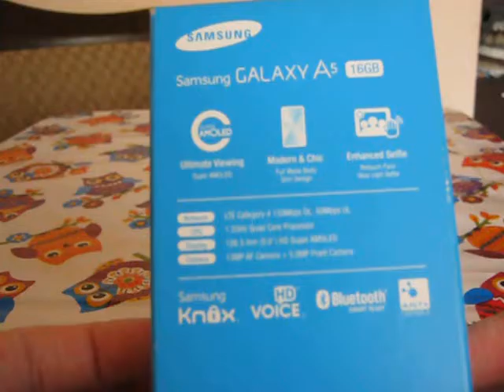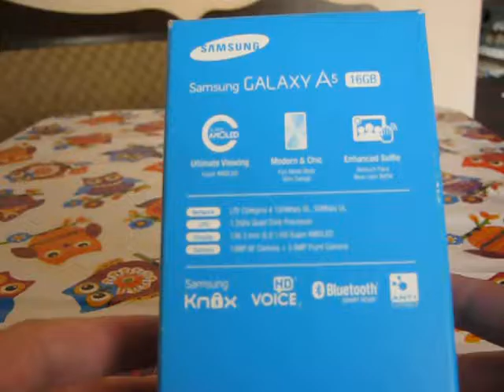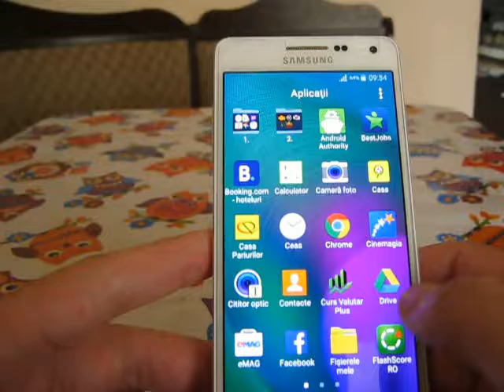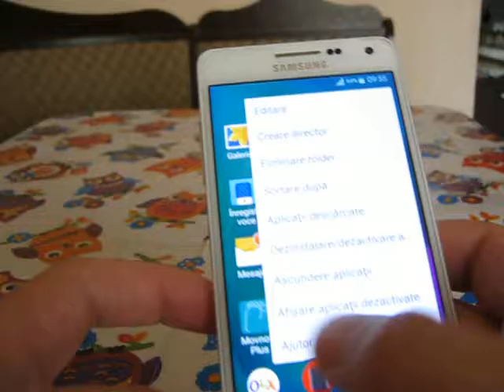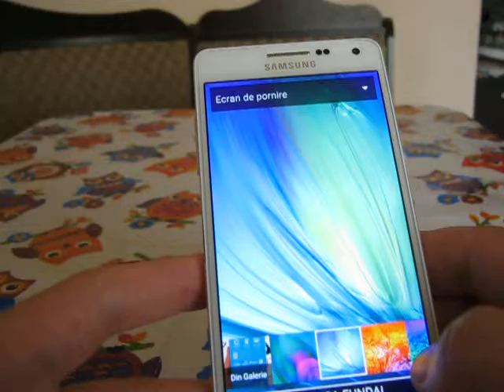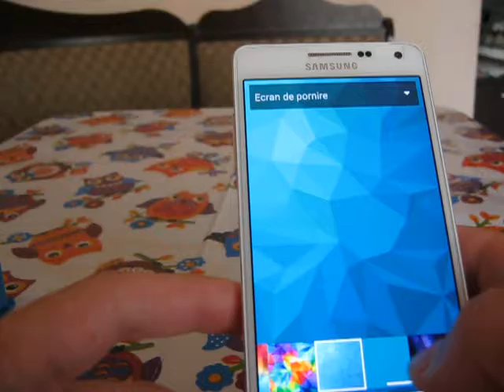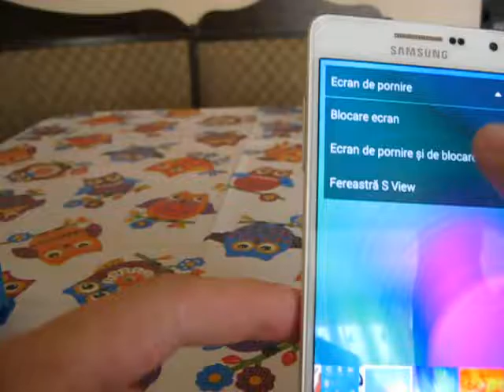Video Review Samsung Galaxy A5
Video Review Samsung Galaxy A5 - Presentation, review and almost unboxing.